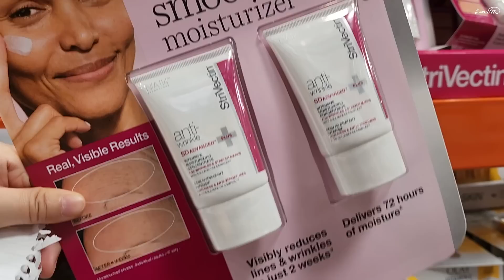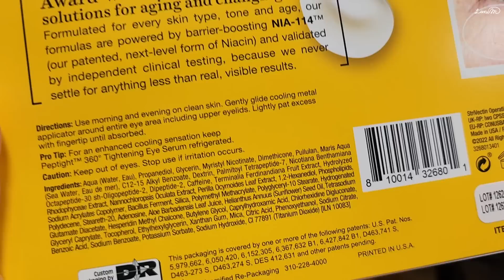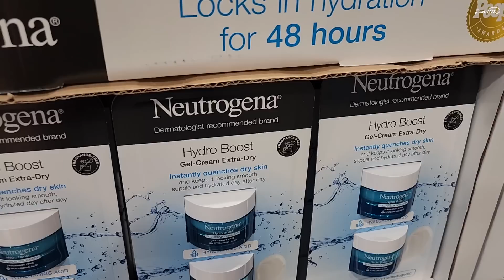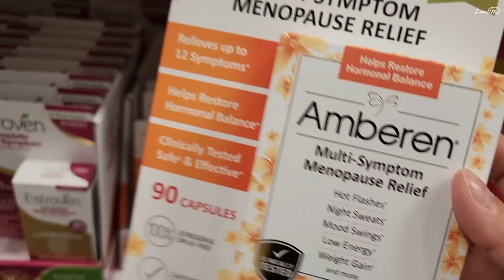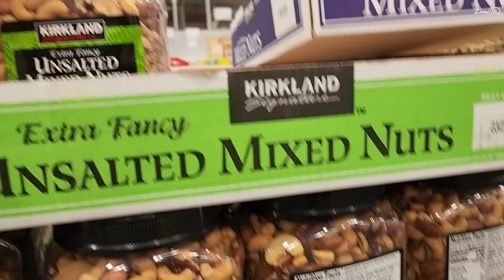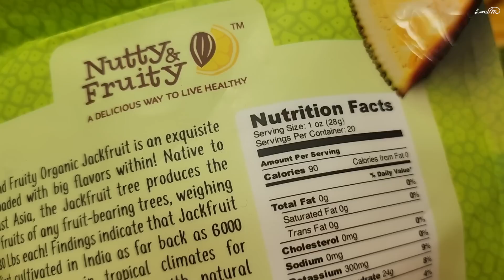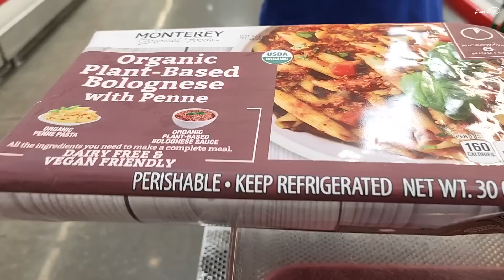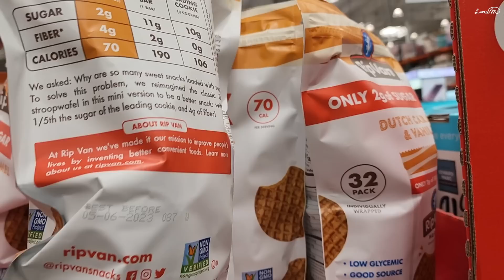Costco 코스트코 🛒 특허 신제품 레티놀 부스터 세럼 대용량 큰폭 할인!! 역대급 화장품 비타민 상비약 기다리던 세일 시작!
코스트코 세일에서 사야 할 것과 사지 말아야 할 것 정리!

날씨가 너무 더워 그런지 야채칸이 텅텅 빈데 반해
Roc나 스트라이벡틴에서 나온 신제품들이
큰폭 할인으로 나와 있어 뷰티나 영양제, 상비약 등을
구입하기 좋은 8월달 세일입니다.
8월 8일과 15일에 더 세일 품목이 들어오니
식재료 떨어지면 다시 가야겠어요.

Roc 이번 레티놀 세럼은 포뮬러가 훨씬 향상되었고
Roc만의 특허 레티놀 부스팅 포뮬러가 함유되어 있어요.
공홈에서는 30ML 짜리 하나가 30불인데
코스코는 지금 50ML 2개를 30불에 파니 가격도 좋아요.
그러나 레티놀을 처음 사용한다면 여름 시작을 권하지 않고
모든 주의점을 충분히 숙지한 후 사용하여야 합니다.

[코스코 제품 온라인 예]

(올레이 C + 펩타이드 세럼)
코스트코에서 40ML 2병 할인해서 35불
발림감과 배합이 좋음.
약간 향이 있지만 색은 그냥 흰색이라
그점도 좋음.

(올레이 C + 펩타이드 크림)

[RX Bar]

[가성비 좋은 아이 크림의 예]

1. roc 펩타이드 카페인 아이크림
얇은 젤제형이라 흡수가 잘되고
사용감이 좋고 아침 저녁 편하게 도포 가능

2. roc 레티놀 아이크림
저자극 레티놀 아이크림

3. roc 다크스팟 주름 감소 멀티 아이 크림
HEXYL-R COMPLEX™ 성분이 잔주름 개선에 도움

[roc 맥스 하이드레이팅 크림]
레티놀 히알루론산 크림
노화 건성 피부용
페녹시에탄올 함유 주의!

[바니크림]
뉴트로지나 하이드로 부스트 대체제품

바니 크림: 히알루론산 세라마이드 스쿠알렌 보습

     CFW8015

▶️라니마우스 채널 구독하시고 본인 피부 타입에 맞는
자기 주도형 스킨케어 루틴 찾아가시기 바랍니다.

피부고민을 듣고 이해하고 개선시키는
스킨케어 코스메틱적인 방법입니다.
개개인의 피부는 모두 다르기 때문에, 온라인상의 정보 취득,
제품 구매는 각자의 신중한 선택이 되어야 하며,
제 영상에서 사용하는 제품이 모두에게 잘 맞는
처방이 필요한 연고나 기타 연고 사용에 있어서는
반드시 의사 상담과 처방을 받으시기 바랍니다.
이 채널에서 제공하는 사용법은 의료 베이스가 아니고
여러 제품을 사용할 때 상호 작용을 고려한
스킨케어적인 어드바이스입니다.
온라인 정보 속에서 여러 정보를 취합하고 선택하는 것은
개인 판단과 책임입니다.
​본 채널은 시청자의 선택과 결정 그리고
그에 따른 결과에 대한 어떠한 책임도 지지 않습니다.
영상마다 나온 피부 관리법을 모두 한 시기에 적용하면
피부에 무리가 갈 수 있습니다.
스킨케어 제품이나 관리법은 피부 타입과 상태,
시기별로 적절히 사용하시기 바랍니다.
이 채널은 노화되어가는 서로의 피부 고민을 들어주고
조금이나마 피부 기분과 상태를 향상시켜
함께 안티에이징을 격려해 나가는 역할을 하겠습니다.
피부과적인 문제는 반드시 본인 주치의와 상의하시기 바랍니다.
함께 피부에 위로와 격려가 되는
즐거운 스킨케어 해 나가면 좋겠습니다.

Licensed Esthetician
K-Beauty Expert
Cosmetic Maker
한국 화장품 해외 제조 판매 /마케팅